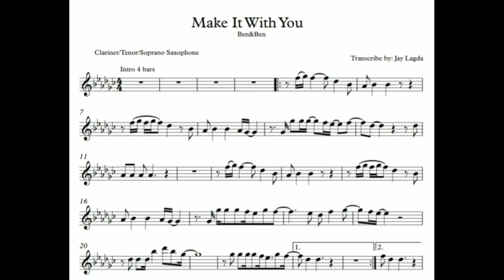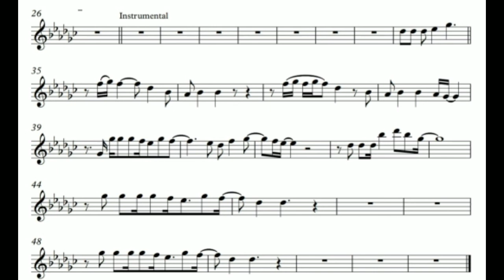Make It With You - Clarinet/Tenor/Soprano Saxophone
Make It With You - Ben&Ben